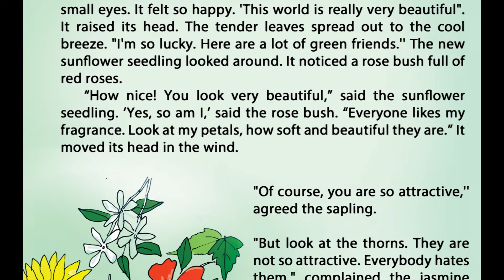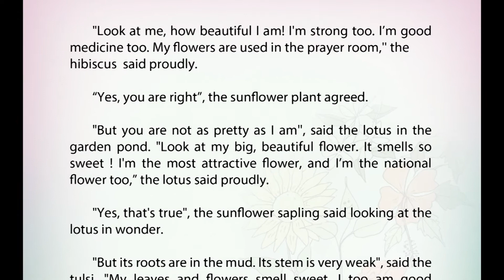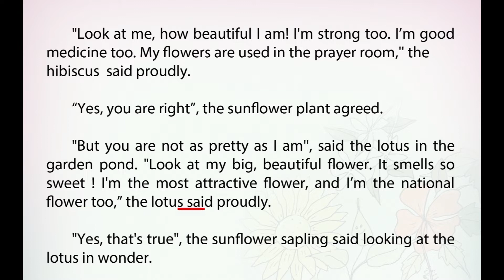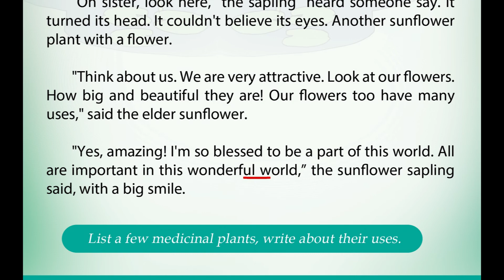74 THE WONDERFUL WORLD